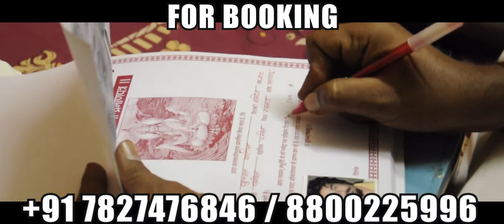नर्मदा परिक्रमा वाहन 2021 Map | 17 नवंबर - 6 दिसंबर | सूर्योदय और सूर्यास्त के समय नर्मदा घाट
माँ नर्मदा वाहन परिक्रमा 2021
17 नवंबर - 6 दिसंबर
17 दिन परिक्रमा
सूर्योदय और सूर्यास्त के समय नर्मदा घाट
नाश्ता - दोपहर का भोजन - नाश्ता - रात का खानास्कंद पुराण, भजन,
कीर्तन और विभिन्न प्रकार की आध्यात्मिक गतिविधियाँ

देवा (देवव्रत रोंसा)
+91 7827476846